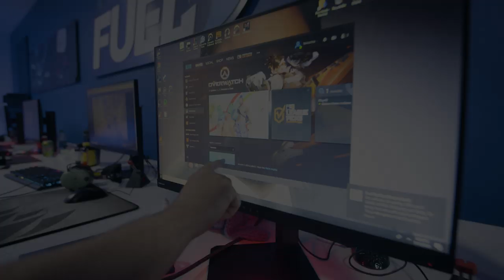Beware Of Evil Unkoe | On The Watch | S2EP17